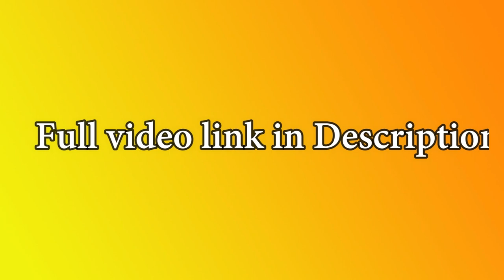CELLULAR JAIL TRAILER - Fearless Leaders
Cellular Jail in Andaman and Nicobar Islands, India, stands as a dark reminiscence of the British rule in the Indian subcontinent. This most dreaded and gruelling colonial prison situated in the remote archipelago was used by the British particularly to exile Indian political prisoners. Isolated from the mainland, this jail, also referred as Kala Pani (where Kala means death or time and Pani means water in Sanskrit) witnessed the most atrocious punishments imposed on prisoners. India’s struggle for independence saw imminent freedom fighters like Batukeshwar Dutt and Veer Savarkar being incarcerated in this jail. The jail is now open to public viewing as a National Memorial, and its museum gives one a glimpse of years of India’s struggle for freedom.
Indian politics then was neither ‘left’ nor ‘right’ but a national consciousness had been shaped by what the British saw as a mutiny in 1857, following which India was put under the British Crown and became a colony of the empire and not just a fiefdom of the East India Company. This consciousness was developed by the Indian National Congress, which was formed in 1885, and remarkable men and women of letters who sprung up across India. The overwhelming majority of the freedom fighters sent to the Cellular Jail, however, were from Bengal, Punjab and Maharashtra. They were mostly Hindus, Sikhs and Muslims but judging by the names, they were from all castes and communities.

History, however, has not been kind to these freedom fighters who gave their lives for no personal or selfish reason, but for their belief, for freedom and for upholding their right to dissent. But unlike the epitaph at the cemetery on the Indo-Burma border, for the freedom fighters who gave up their lives and freedom in the Cellular Jail, few Indians remember that these forgotten heroes are also entitled to say, “When you go home; Tell them of us and say; For your tomorrow; We gave our today”.